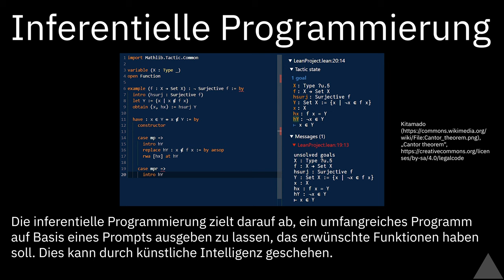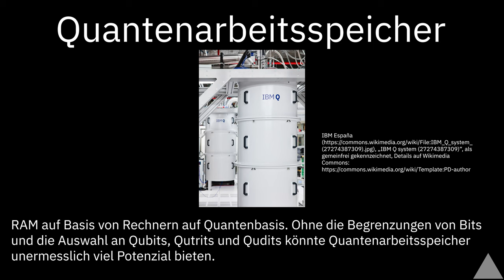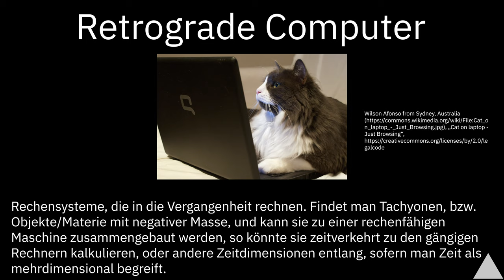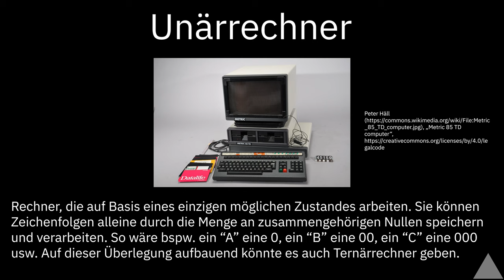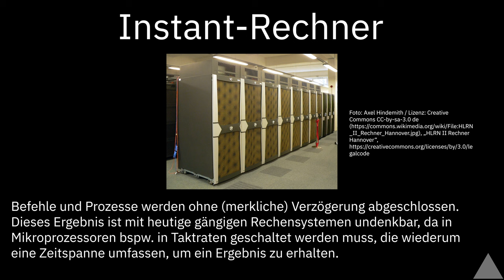[4320p60] Die Computertechnik der Zukunft? – Science-Fiction-Computing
Thumbnail by Evan-Amos as Public Domain

PCs begleiten uns seit etwa 50 Jahren, und das Potenzial ist längst noch nicht ausgereift. Was jedoch kann man sich noch einfallen lassen, was kann es noch geben? Dieses Video stellt einige Technologien vor. Viel Spaß!